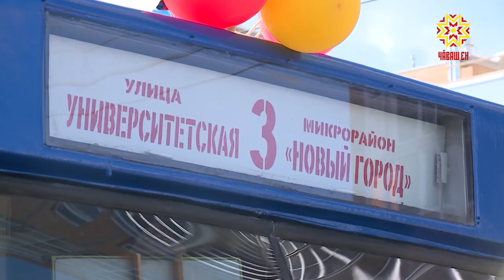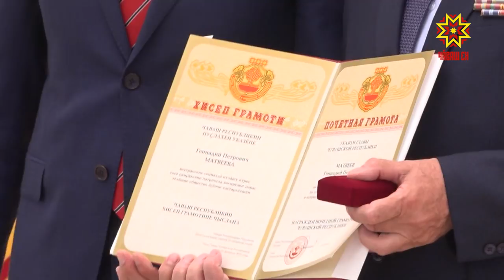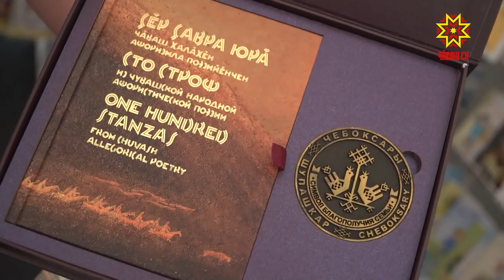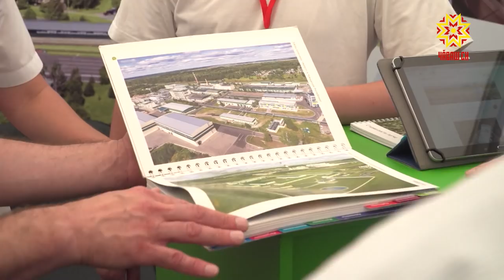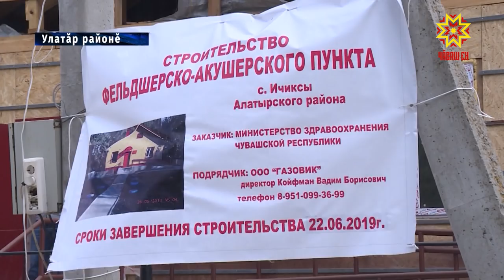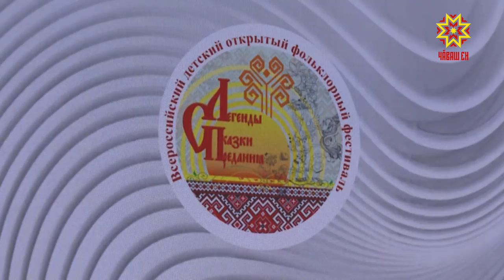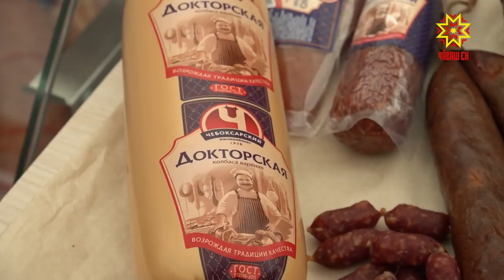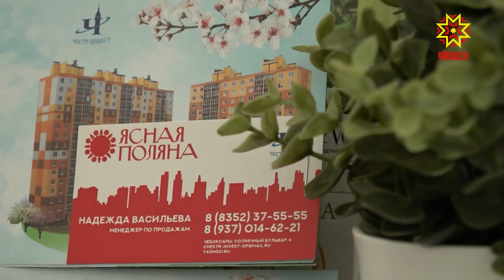Республика 25.06.2019 на чувашском языке. Вечерний выпуск